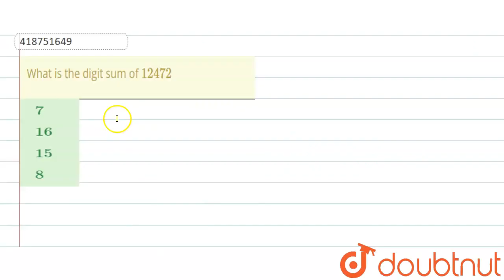What is the digit sum of 12472 | CLASS 14 | Vedic | REASONING | Doubtnut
What is the digit sum of 12472
Class: 14
Subject: REASONING
Chapter: Vedic
Board:INTERNAL

👉 Have Any Query? Ask Us.